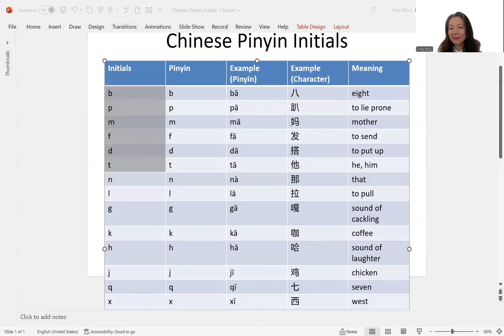8 minutes to grasp Chinese Pinyin Initials with examples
Here you will find all  the initials (consonants) used in pinyin, an example of their use in a syllable, the corresponding Chinese character, and its meaning.

Chinese Pinyin is the official Romanization system for Standard Mandarin in China. Pinyin helps with the pronunciation of Chinese characters. The system is composed of initials (consonants), finals (vowels and vowel combinations), and tones. Below is a list of Pinyin finals: